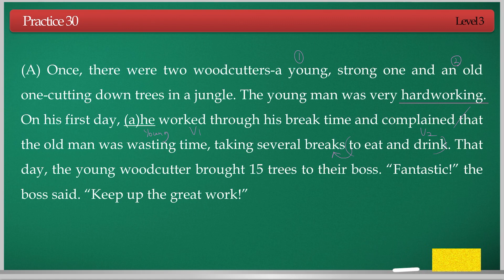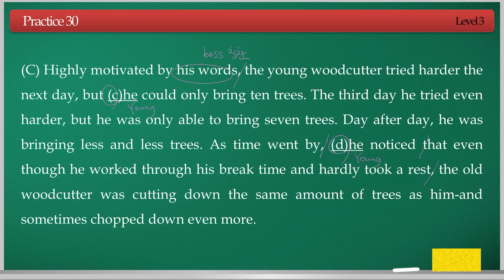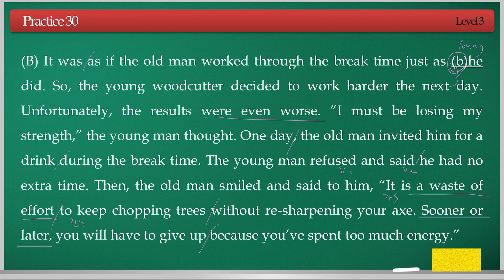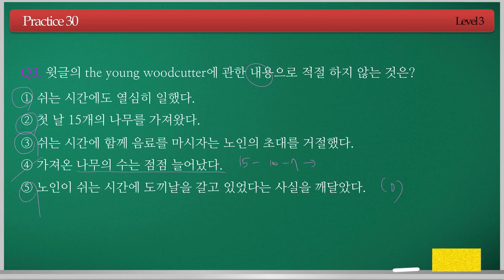영어독해종결자 고등 3권 Practice 30